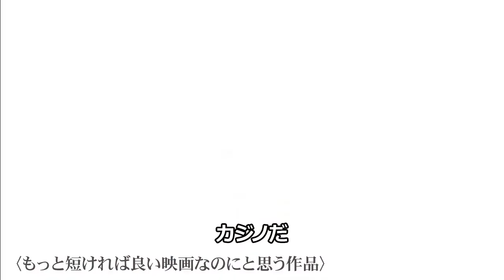（字幕）マイ・フレンド・ダーマー関係者、映画に関するQ&A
2017年9月、フランスで開催されたドーヴィル映画祭でのインタビュー。映画に関する質問に、 My Friend Dahmer 監督、原作者、プロデューサー、主演のロス・リンチがそれぞれ回答したQ&A集のダイジェスト。
Instagram からの再投稿。

Uploaded just for the Japanese fans who don't speak English.
ああるふぁいぶ: @arerue_fiboo